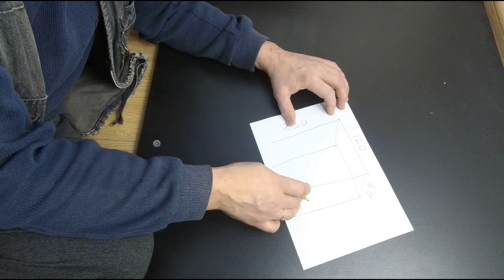Стеллаж [полки] своими руками Как сделать стеллаж с полками в домашней мастерской из дерева для себя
Стеллаж, полки своими руками для гаража, подсобного помещения, домашней мастерской из дерева. Самый простой способ изготовления [вариант] из деревянного бруса и досок. Для себя. Выпуск 23.
КАРТА СБЕРБАНК ДЛЯ ПОДДЕРЖКИ: 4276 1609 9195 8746
 (Александр Иванович)
 ▼Содержание выпуска▼
0:06 – Выбор габаритов стеллажа
0:20 – Подбор и подготовка материалов
0:48 – Сборка стеллажа на месте, размеры
3:52 – Покрытие поверхности досок
4:51 - Подписка на канал, рекомендуемые видео